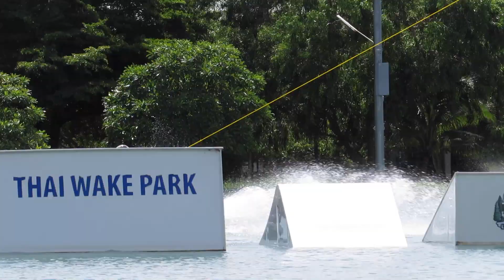Daniel Grant - Trick Science 2022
Ripping laps around my local spot Thai Wake Park finding new and unique possibilities with my feature board. I had alot of fun riding and filming this edit!

I am so thankful to join the team at FeatureBoards, its been refreshing to have a new toy in the quiver!  Its been such a fun season skiing and getting to know the community.

Thank You to everyone who helped film :
Chao , OMW Films , Meme , Luca De Blasio , Victor Salmon